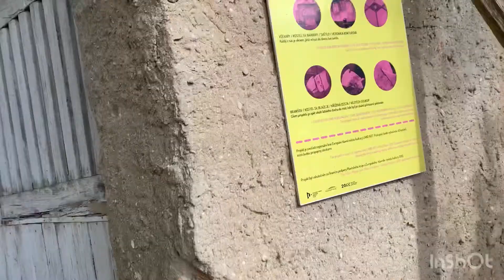Місце з привидами.Моторошна атмосфера. 👻👻👻😱Kostel sv. Jiří v Lukovа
Стара церква в селi.Привиди.